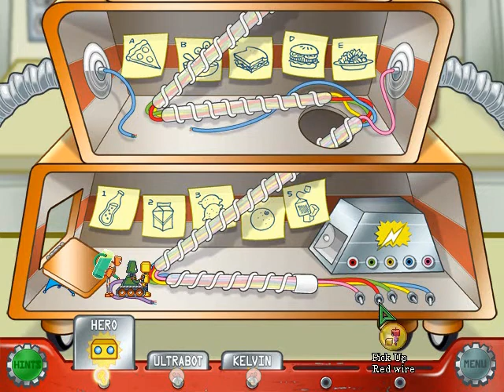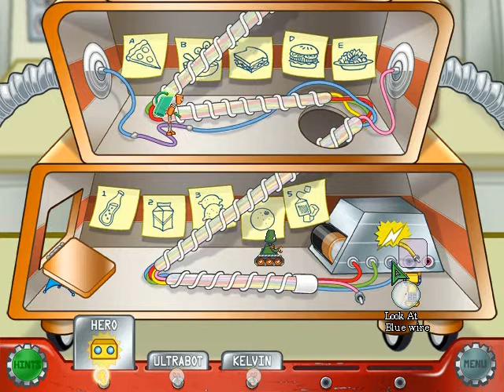Let's Jab Puzzle Bots: Part 6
To view it with annotations restored, use this plugin
Click here to add annotations.

Please note that I disabled the music for the entire playthrough.  The music is good though.

A "Let's Jab" is a gameplay commentary video in which the commentary is done by the viewer using YouTube's Public Annotations feature.  Just click the link in this description if you want to participate.  The guideline is to poke fun at the game or add valuable insight.

YouTube's Collaborative Annotations feature is not widely used (currently).  So, when it's broken, it can slip past YouTube's QA checks relatively unnoticed.  If you support Collaborative Annotations or the idea of the Let's Jab, please show your support by signing

This is a fantastic game that everyone should buy.  Let's Jab it!  Click that link at the top and start adding text bubbles.